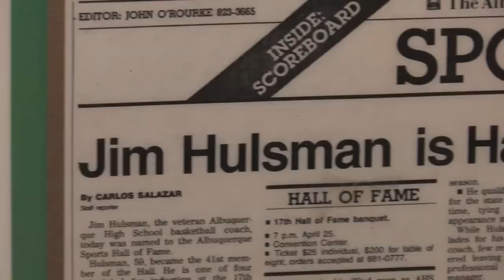PAPA DOG - TRAILER ONE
Trailer for an upcoming documentary by Joe Abeyta and Proview Networks